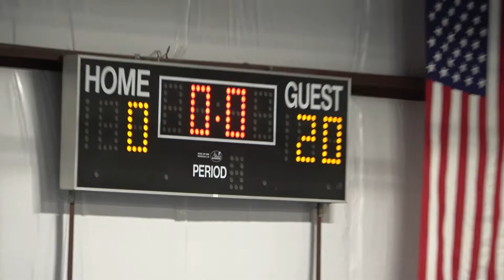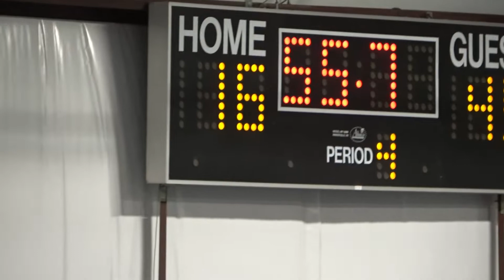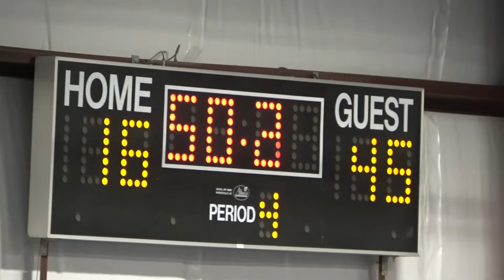BONUS: Slippery Rock Panthers vs Alumni Panthers | Boys Basketball | 03/04/2022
The Slippery Rock Panthers take to the court one last time to face off against the Panthers which came before. This time, their coach (Joel Mandrell) will put down his clip board, lace up his basketball shoes, and dawn the iconic Panther blue, to join them in this fight. Will the old ways stand the test of time, or will the Panthers of today have the skills to be the superior breed?